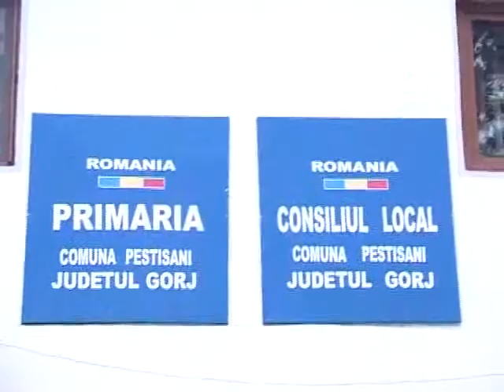STIRILE GORJTV PRIMARUL DELASATOR, AMENDAT